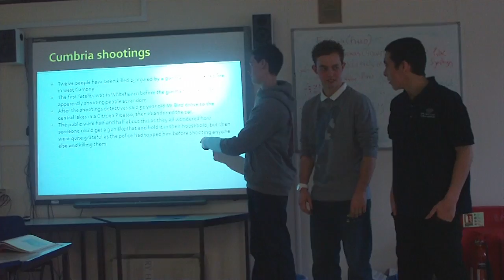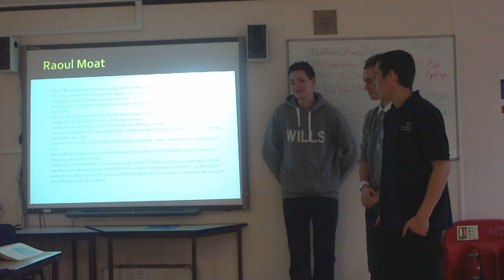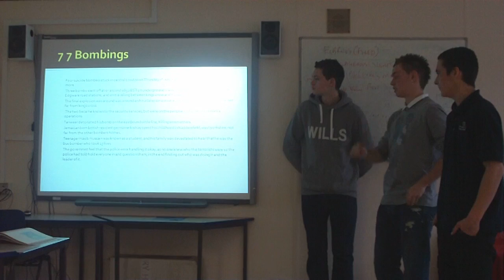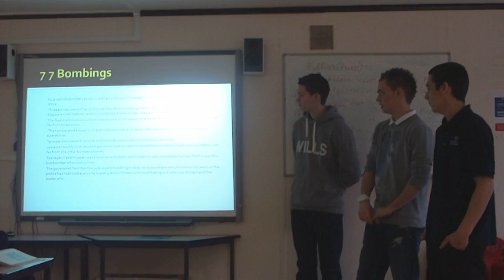PS L3 joe-arron-robbie.MP4